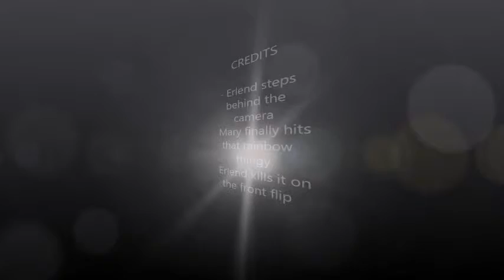The Cup Cake King Returns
Mary Elges Video at Mount Snow Carinthia Terrain Park